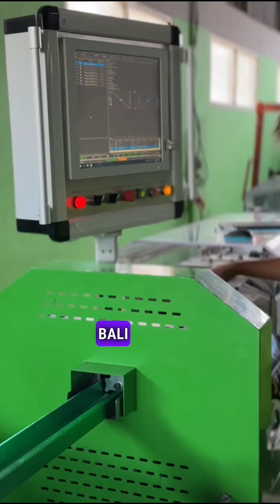Light gauge steel frame building system with lightweight concrete insulation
Ecolit Building Contracting is an international construction company that has been producing its own lightweight foamed concrete that can be used for housing and commercial purposes.

Based on the eco-friendly construction technology we use components from natural composition and a unique formula of Ecolit brand. As a result, we get a ready-made multi-component mixture “Ecolit Dry Mix”.

We use our own equipment that can produce any type of concrete. Moreover, they are mobile and easy to launch production.

We produce a non-autoclaved lightweight aerated concrete, which is a type of lightweight concrete. It is lighter than conventional concrete and can easily replace bricks. Aerated concrete has a good strength, durability, good thermal and sound insulation. Dry density of this material is ranging between 600 kg/m3 to 1600 kg/m3.

We supply lightweight aerated concrete infill for cold formed steel construction technology and can also supply dry mortars (plaster, floor screed, self leveling compound, lightweight aerated concrete dry mix, etc.) production line by Ecolit with a good price and a high speed of delivery.